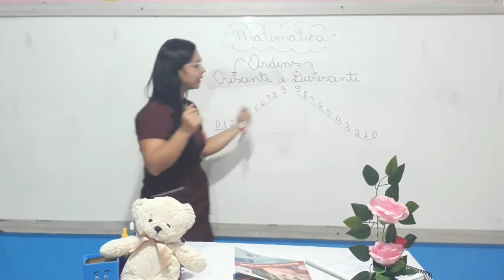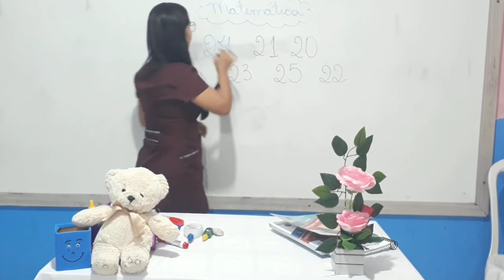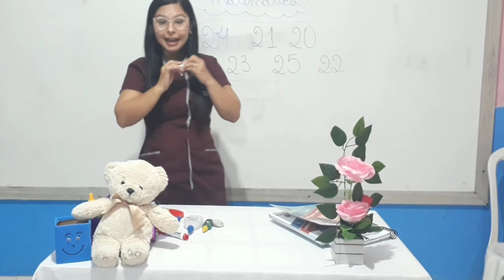1° Ano - Aula: Ordens Crescente e Decrescente (Revisão)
Nessa aula os alunos deverão identificar as ordens crescente e decrescente, bem como reconhecê-las no dia a dia.

Atividade:
A criança deve organizar os números 20, 24, 23, 21, 25 e 22 em ordem crescente.